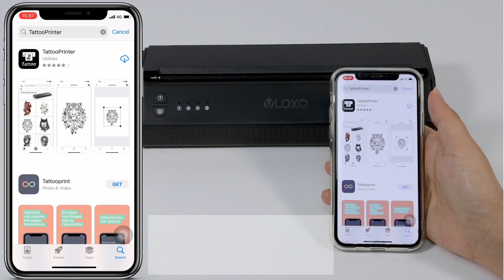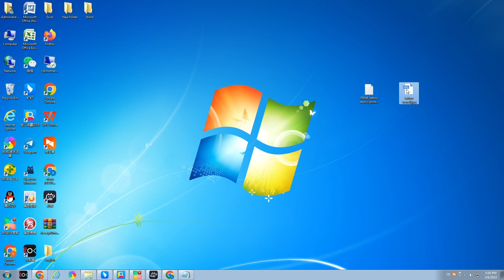How to Use VLOXO 2023 Newest Bluetooth Tattoo Stencil Printer ?---IOS/Android/Windows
A short video to demonstrate how to use VLOXO new bluetooth tattoo stencil printer.
This new released upgraded bluetooth tattoo stencil printer is compatible with IOS/Android/Window system, works with phone, tablet, and PC via bluetooth.
203dpi resolution, 10-30mm/s printing speed, works with all brand of A4 size  tattoo stencil transfer paper, no ink needed, no replacement part.
Built-in lithium battery, portable and rechargeable, type-c charging port, very convenient to bring on the road.